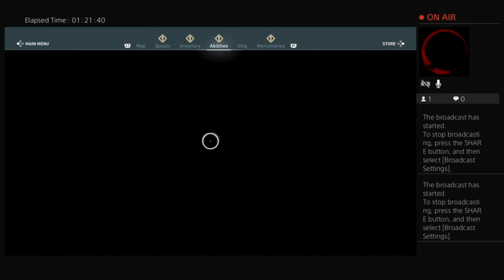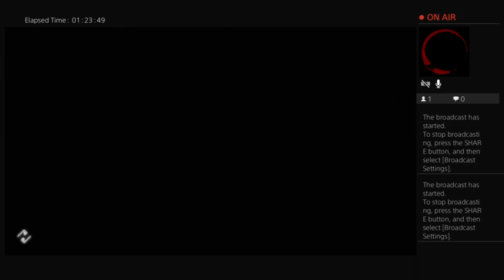Assassin's Creed Odyssey Live 3